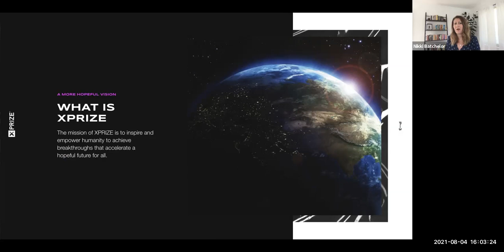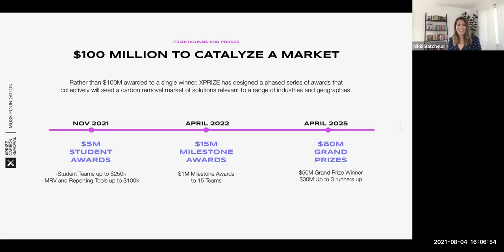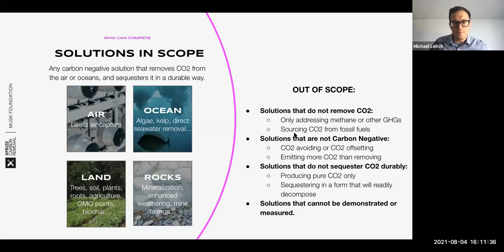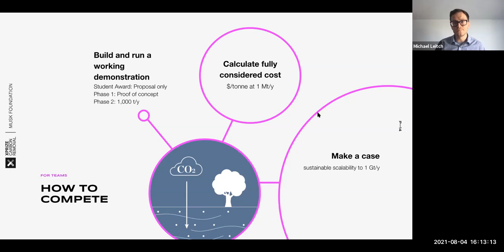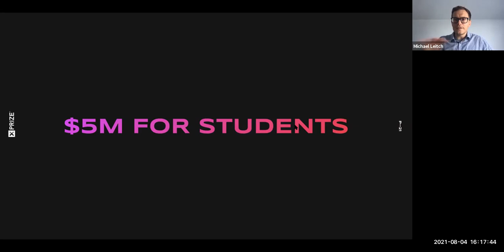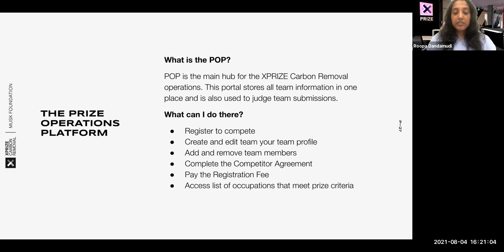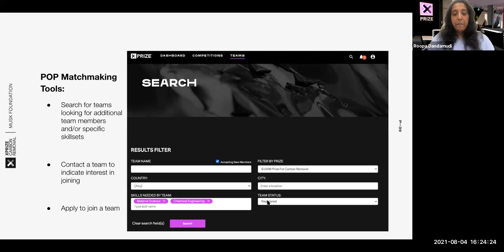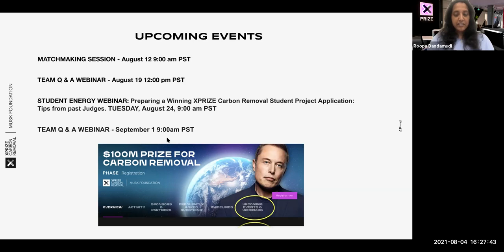XPRIZE Carbon Removal Team Q&A (August 4, 2021)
ABOUT XPRIZE